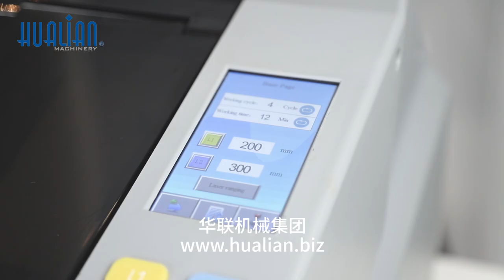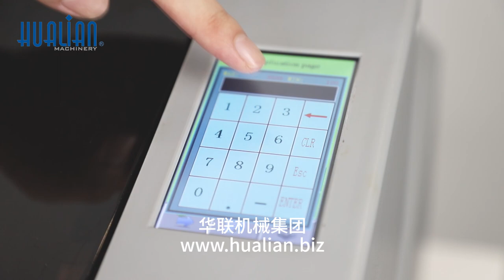Hualian FX-800P Gummed Tape Dispenser Grey